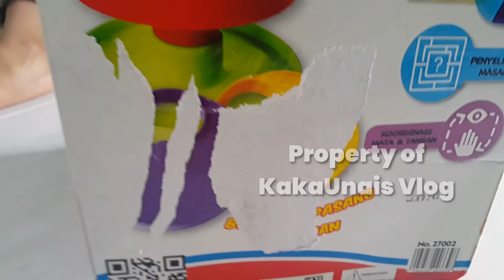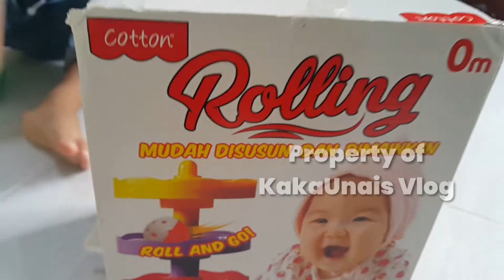Beliin Mainan Bayi Pintar buat Adek Ali - kakaunais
Mainan warna warni untuk anak bayi agar tambah cerdas dan pintar. Dari kakaunais buat adek bayi ali. Kakak sayang adek.